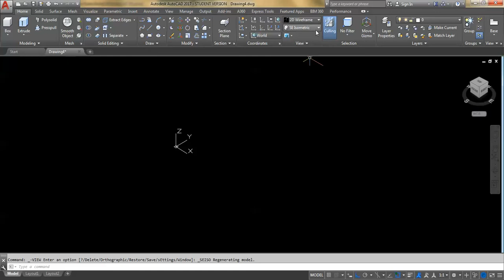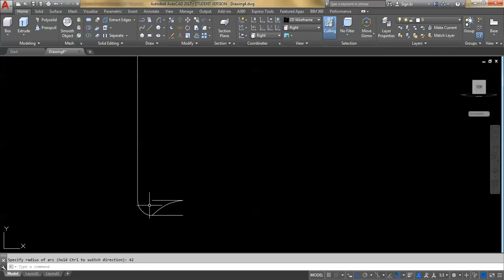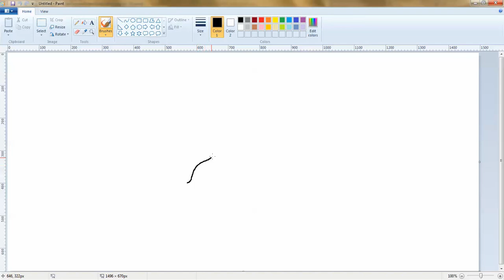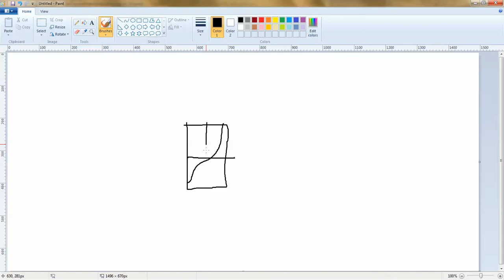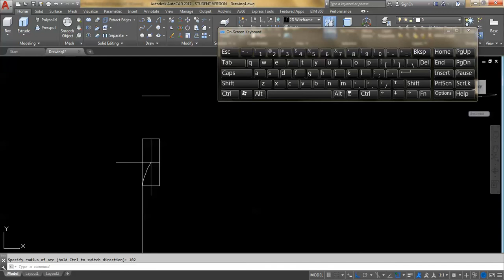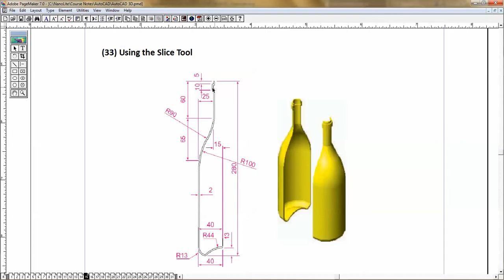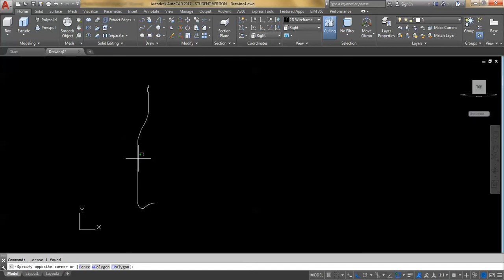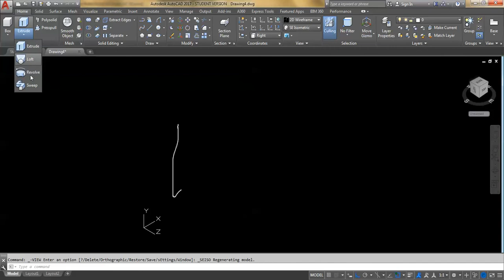3D Revolve Command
3D Revolve Command